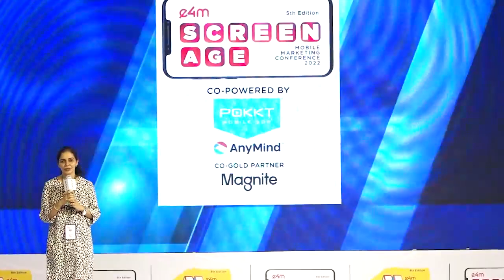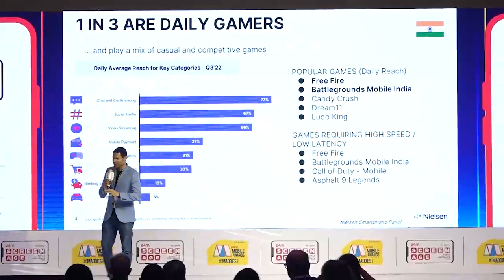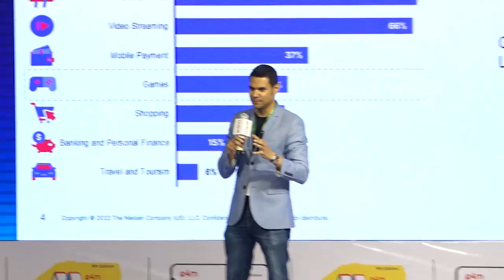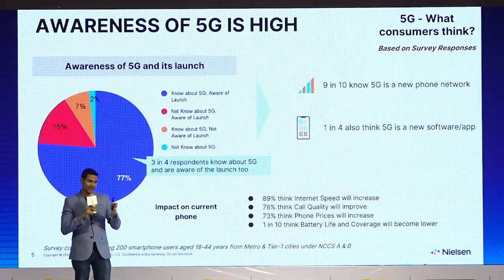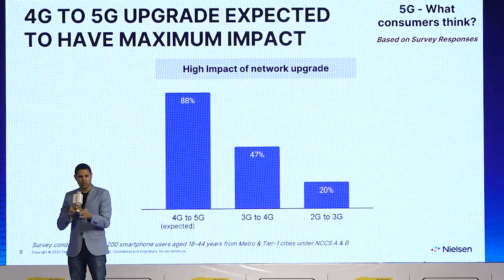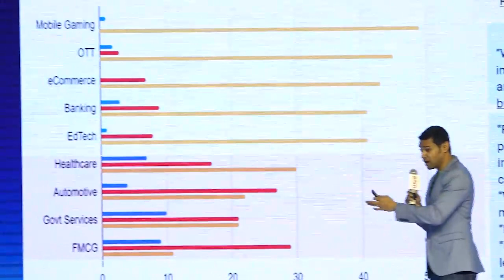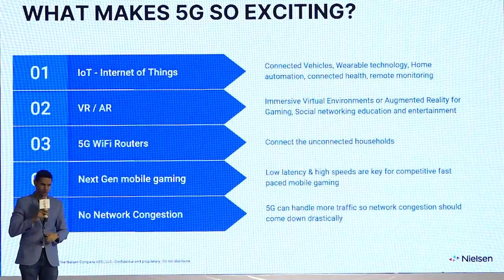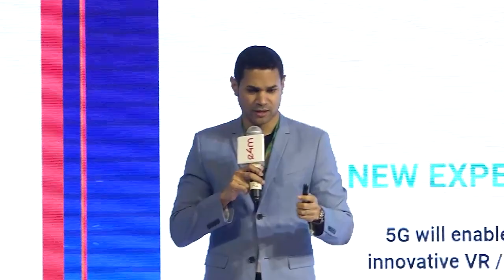Dolly Jha, Managing Director, Nielsen Media India at Screenage 2022